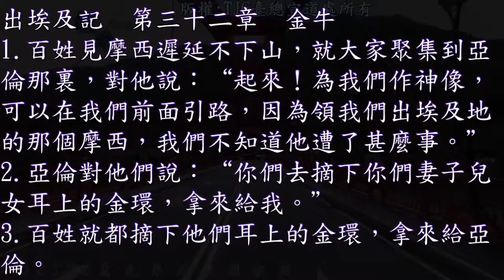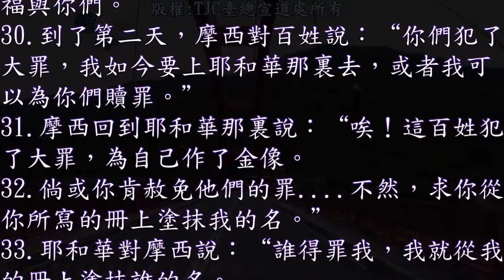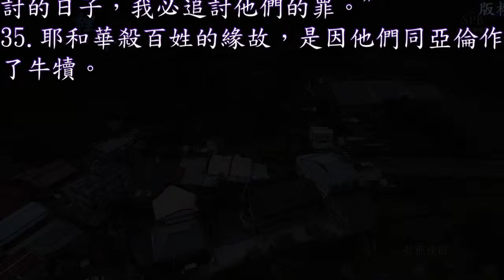出埃及記 32 章